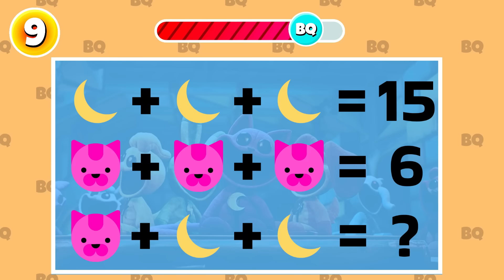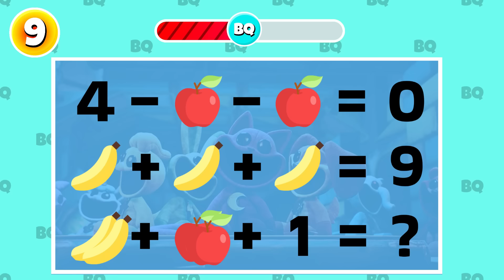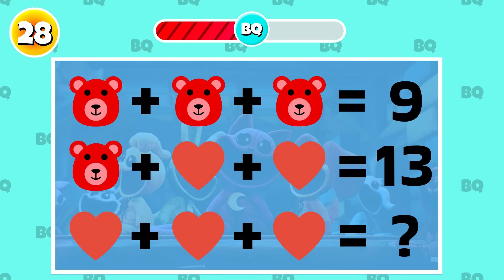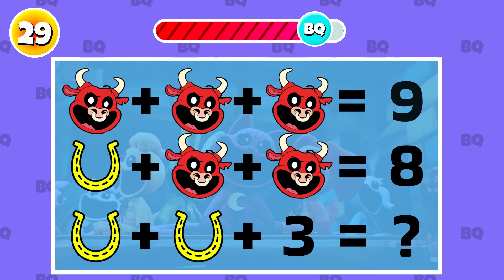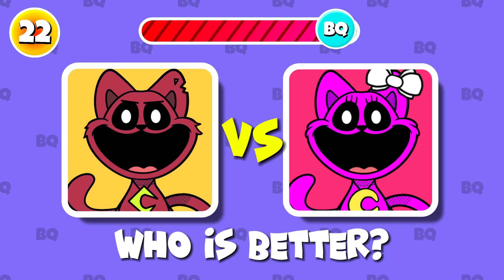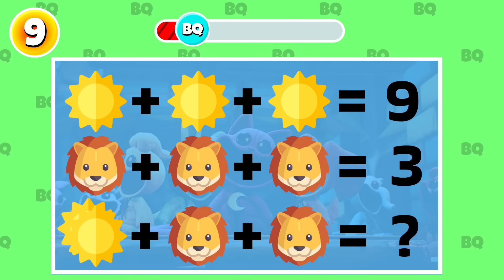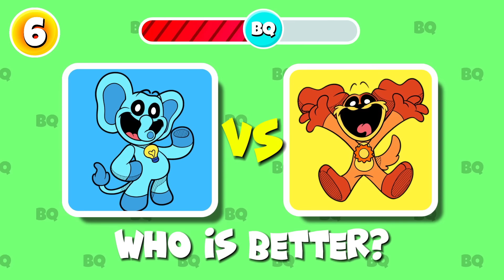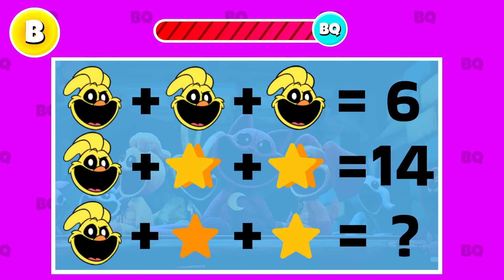🎤🎵🔊Guess the Smiling Critters Voice (Poppy Playtime Chapter 3 Characters) Compilation #7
In this great Сompilation, you'll have to guess all the Smiling Critter Characters from Poppy Playtime Chapter 3 and the Amazing Digital Circus by Voice or sounds and solve all the bonus quizzes from the video. See if you can recognize Miss Delight, Catnap Monster, Huggy Wuggy, Pomni, Caine, Jax, Mommy Long Legs, Dogday Monster, Smiling Critter characters and more. Who is your favorite character? Write about it in the Comments.